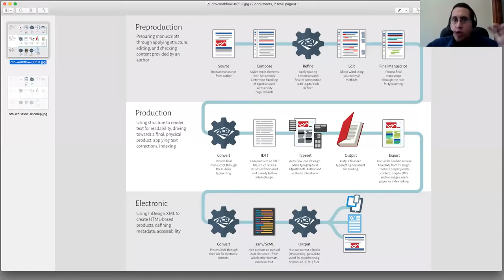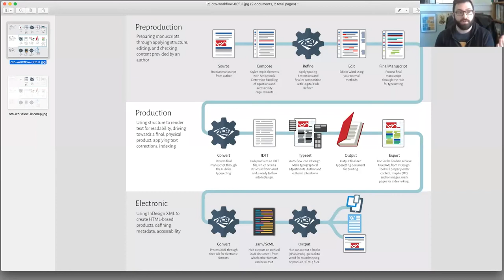Scribe's Workflow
This video provides a brief overview of Scribe’s workflow. The focus is on bringing a document from the composition phase through typesetting, and the use of an IDTT (InDesign Tagged Text) file in this process. The workflow recommends a sequential process, but once a file is composed, the editorial and sample design stages may run in parallel.